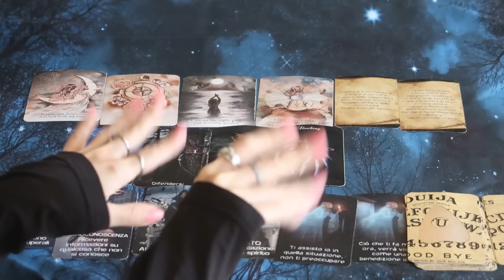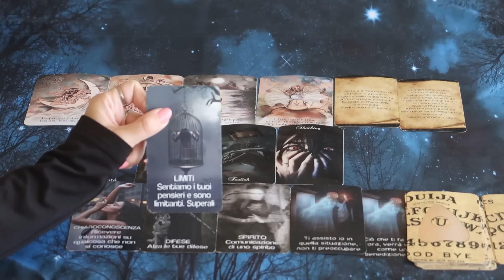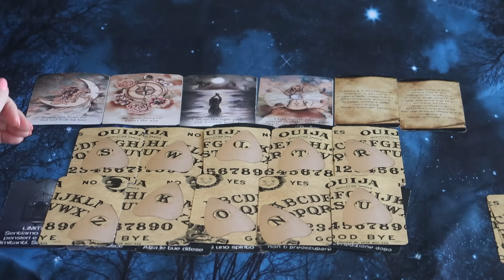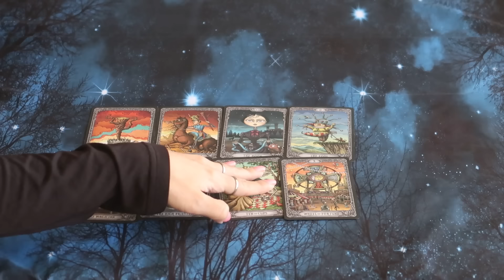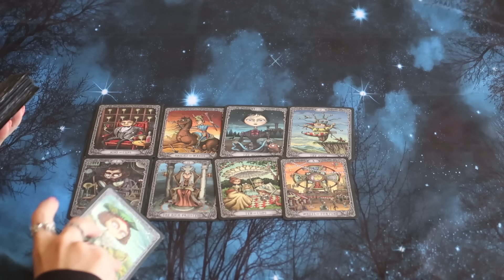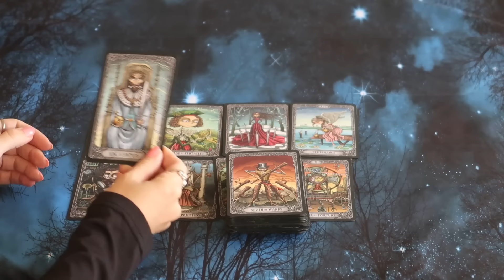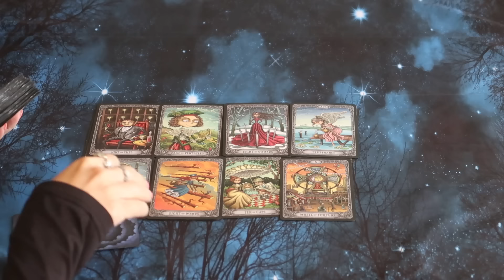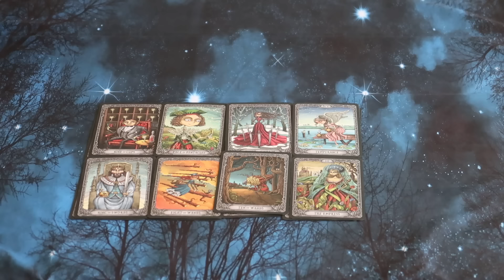Lettura delle energie per la Luna Piena del 25 Gennaio 2024 🌕🔮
Carte utilizzate nel video:

The Moon Deck